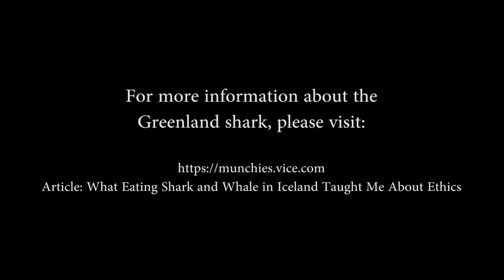Eating Shark in Iceland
While in Iceland, I stopped by the Bjarnarhöfn shark museum to learn more about one of Iceland's delicacies: the Greenland shark